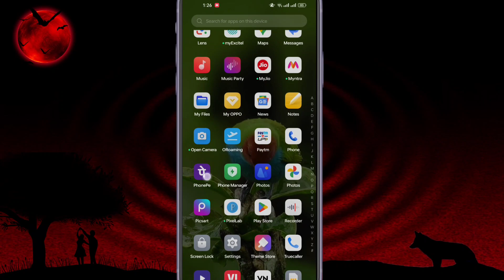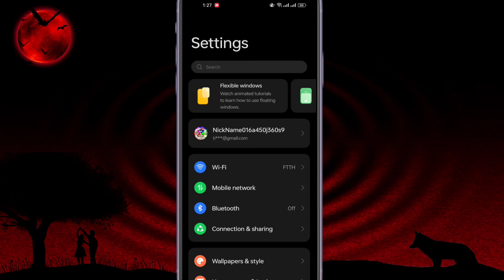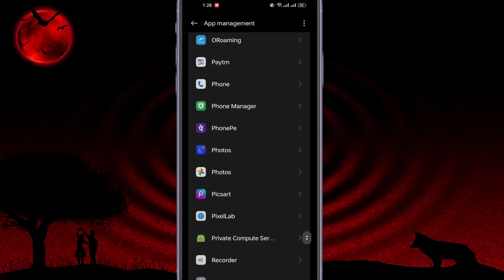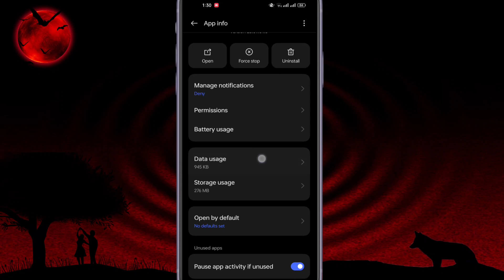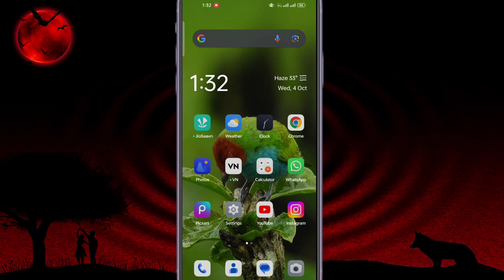Phone pe app nhi chal rahi hai kaise theek Kare | Phone pe app not working problem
in this video. namaste doston is video mein Maine bataya ki agar aapke phone mein phone pe app nahin chal raha hai phone pe app aapka open nahin ho raha hai to kaise aap kuchh problem ko theek kar sakte hain yahi setting se is video mein batai gai hai